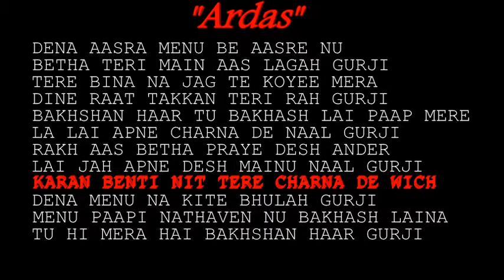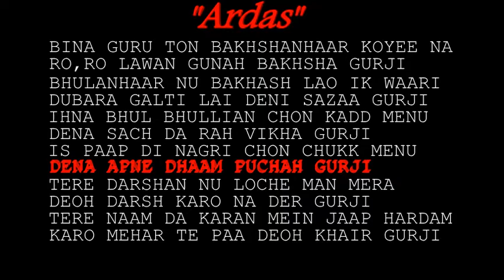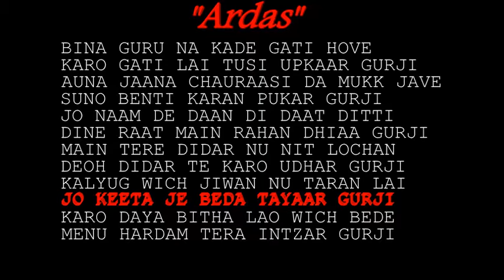Ardaas - Spiritual Poem Punjabi with Audio